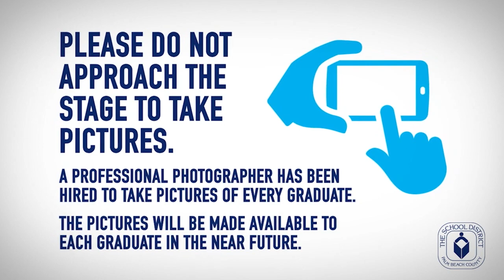2023 Suncoast Community High School Graduation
2023 Suncoast Community High School Graduation